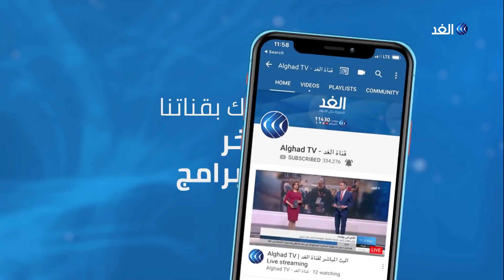السودان - شلل تام في العاصمة بعد إغلاق كافة الطرق من قبل الثوار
رفضت قوى الحرية والتغيير دعوة المجلس العسكري السوداني لإجراء انتخابات عامة خلال تسعة أشهر وأكدت على مواصلة التظاهر والإضراب السياسي والعصيان المدني الشامل.
كان رئيس المجلس العسكري السوداني الفريق أول عبد الفتاح البرهان أعلن إلغاء الاتفاقات السابقة مع تحالف قوى الحرية والتغيير، وتشكيل حكومة تسيير مهام لإدارة الفترة الانتقالية، وأكد أنه سيتم الدعوة لإجراء انتخابات عامة في فترة لا تتجاوز تسعة أشهر.
مزيد من التفاصيل في مداخلة مراسل الغد محي الدين جبريل مع الإعلامية سهى أحمد خلال النشرة الإخبارية.